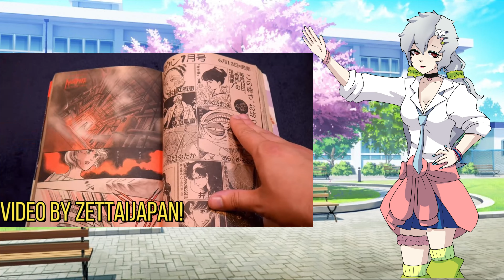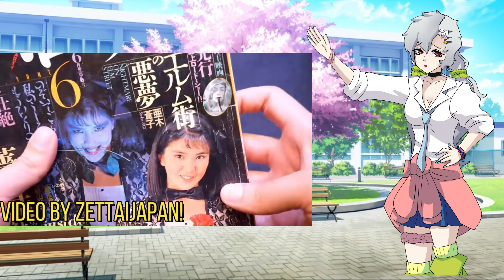How Shoujo Horror Shaped Halloween in Japan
With Halloween soon approaching, I wanted to take a look at the history of Halloween in Japan through the lens of shoujo manga, specifically shoujo horror. Whether it’s spirits, literature or even an illegal train ride, it’s a fascinating history dating all the way back to the 1800s, and then taking off once again in the 1960s and 1980s.

Are you a fan of shoujo horror? If so, what are some of your favorites? How about horror manga or anime in general? What are some of your go to recommendations?